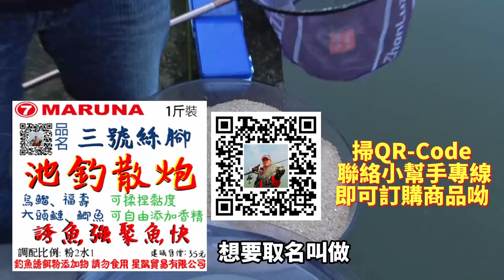中部 2700百尾三道料理費只收100想賺錢根本不可能!!好地方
7 MARUNA 大包裝魚鈎量販包上架囉！
全系列
若對產品有任何疑問
歡迎加小幫手LINE 好友 （ID:4781roxy ）詢問